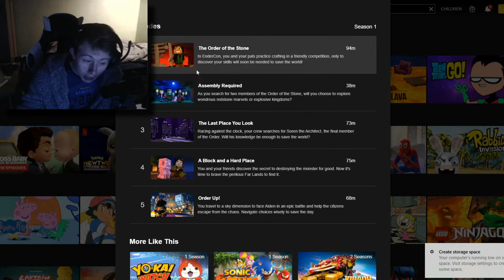i played minecraft story mode on NETFLIX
God didn't want us to see this... but I did. So here you go!